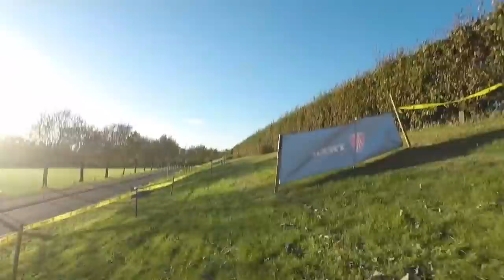Bio Racer - Atlassian Lap preview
This channels is dedicated to the creation of Kinning Cycles video content. Our main gal is to pass on information that we have gained over the years of cycling.

Kinning Cycles.
76 Castlereagh Road, Belfast, Northern Ireland.

Socials!

Bikes
Trek Boone x2. Shimano Di2. Weckwork Chainrings Bontrager wheels. challenge Tubs.
Trak Madone  Dura Ace 10 Speed, Bontrage Aeolus wheels

Video Gear
Camera: Sony WX 500
Camera: GoPro Hero 5
Camera: Canon m50
Mic: Rode Videomicro